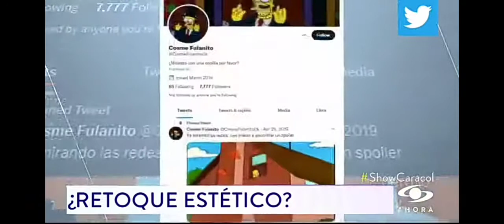show caracol 28 09 2021 ricky martin tiene cambios físico